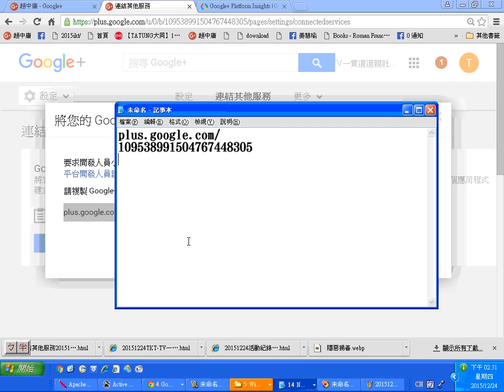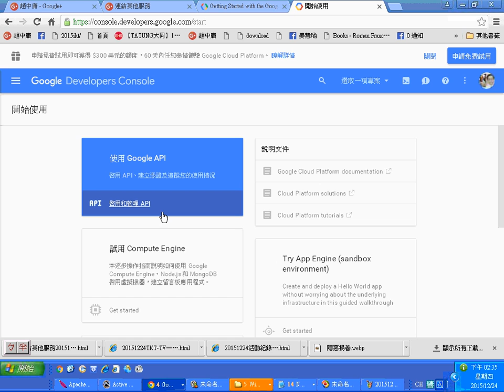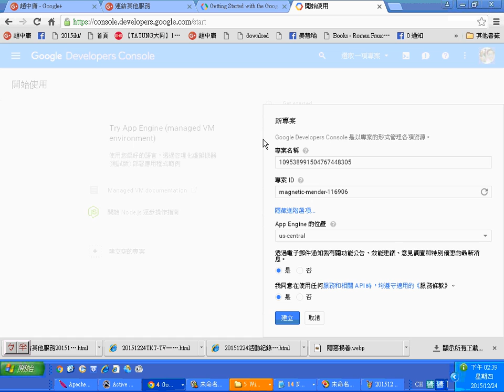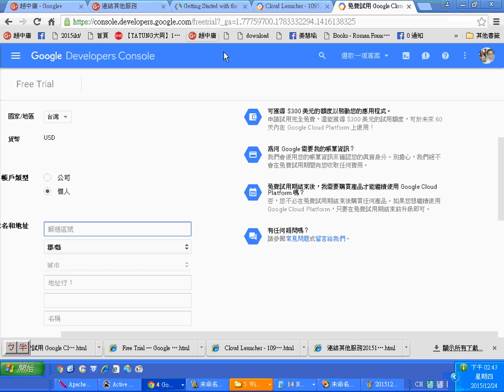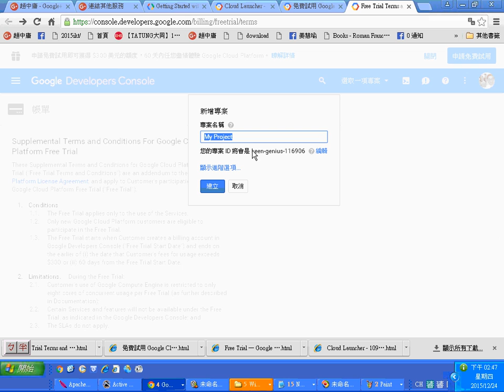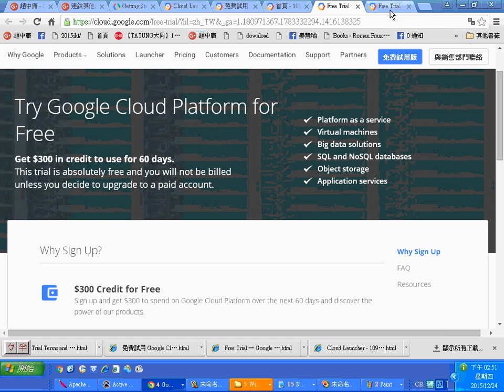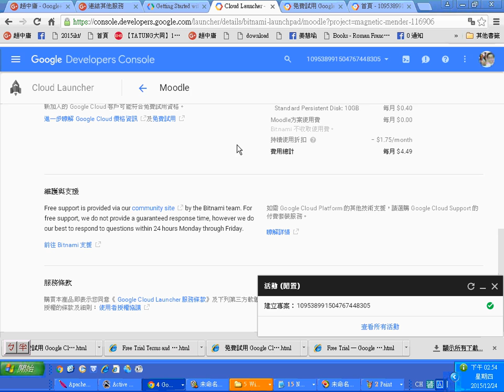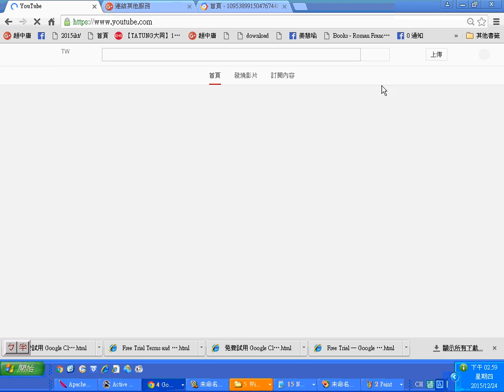Google+應用程式和網頁連結到自己的Google+專頁設定研究 YouTube盡情直播。不限時地，隨您心意！功能運用於道場弘法與網路弘法教育學習的研究09